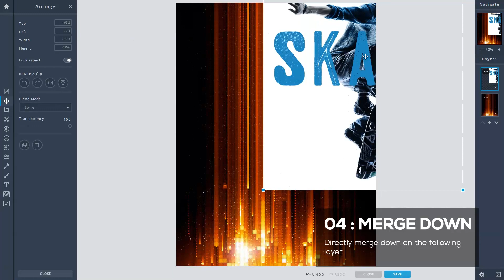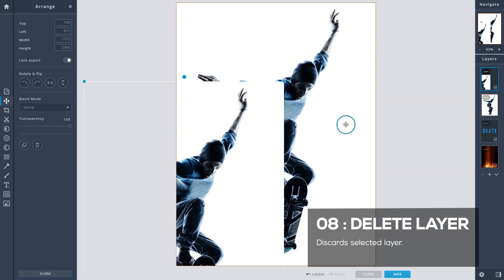How to Use Layers and Save Files | Pixlr X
Here are steps on how to use layers for your photo editing on Pixlr X.
00:04 Unlock Layer
00:12 Arrange Layers
00:19 Blend Modes
00:27 Merge Down
00:38 Hide/Show Layer
00:49 Merge Visible
00:59 Duplicate Layer
01:07 Delete Layer
01:14 Flatten Layer
01:24 Save File